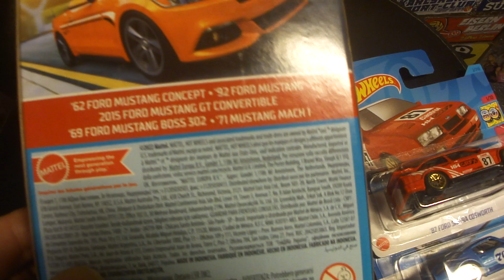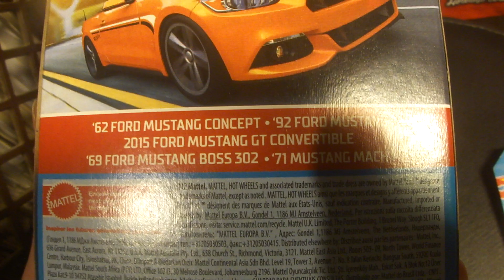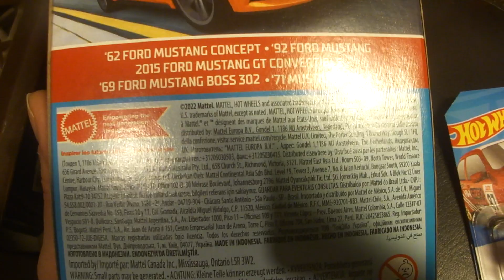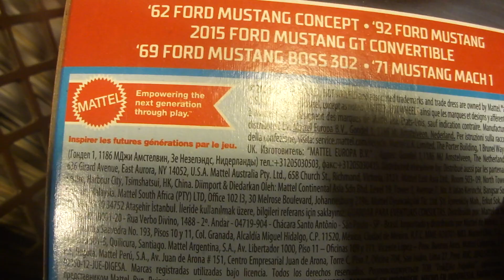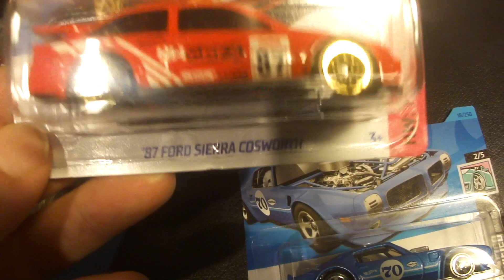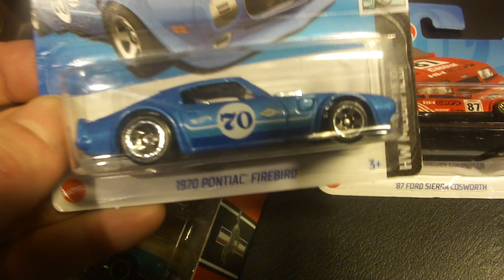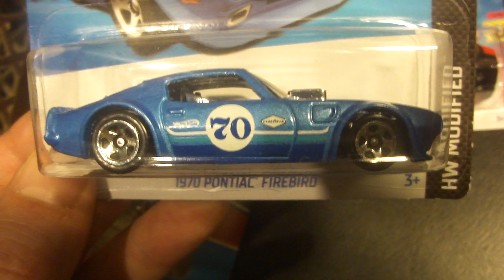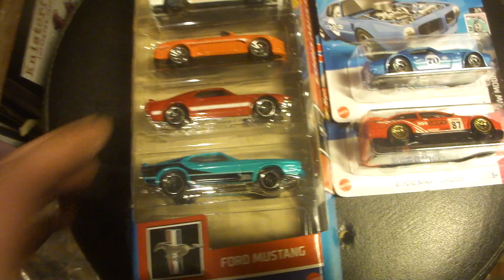Hot Wheels Ford Mustang 5 Pack + Ford Sierra Cosworth + Pontiac Firebird (Deutsch)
Ein sehr Geiles 5 Pack ,endlich mal wieder!
Grüße gehen rüber!